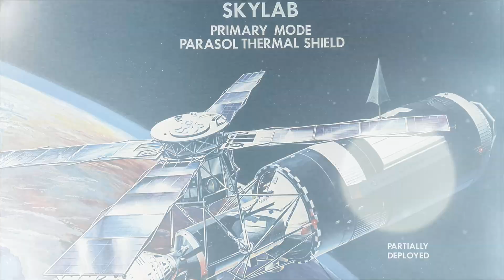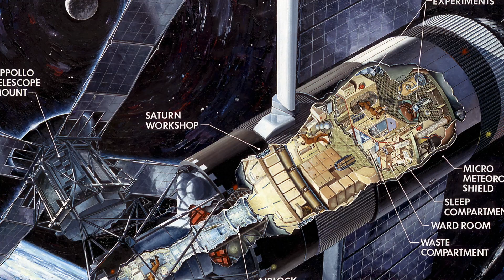What Doomed America's First Space Station? 🛰️ Skylab's Fall!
🗓️ 45 years ago, America's first space dream became a fiery nightmare.  Join @BeyondEarthBuckleUpas we explore the dramatic story of Skylab, humanity's first space station.  We'll delve into the groundbreaking research conducted onboard, the unexpected challenges that arose, and the desperate attempts to save this orbiting marvel.

🌎 Did a silent threat from Earth's atmosphere or a mischievous nudge from the sun seal Skylab's fate?

🔎 Unravel the mysteries and the valuable lessons learned from Skylab's fiery descent.

Check out the SHORT!
🗓️ 45 years ago, on July 11th, 1979, the first American space station, Skylab, dramatically reentered Earth's atmosphere. This historic event saw Skylab's debris scatter across the Indian Ocean and parts of Australia.

Image Credits:
Switchback of the Sun
By NASA's Goddard Space Flight Center/Conceptual Image Lab/Adriana Manrique Gutierrez -
Major Solar Flare
NASA/GSFC/Solar Dynamics Observatory
Australian Map
By Australia_relief_map.jpg:
Space Shuttle Atlantis Move
Photo Credit: (NASA/Bill Ingalls)

🚀 Calling all space enthusiasts and science sleuths!  The Sun's been blasting radio waves for decades, but where exactly do they come from?
Buckle up with    @BeyondEarthBuckleUp as we dive into the ingenious CURIE mission, a pair of miniature spacecraft on a giant mission to unravel this solar whodunit!

🚀 Buckle up, space explorers!  We all know Saturn for its iconic rings and vibrant blue hues... but hold on!  There's a mind-blowing secret hiding beneath that familiar image.  Saturn's atmosphere is actually a pale yellow!

🔭 Ever wondered what that fuzzy "star" is in Orion's mighty sword? It's the Orion Nebula, a colossal cloud where future suns ignite! Join us on  @BeyondEarthBuckleUp   as we travel 1,350 light-years away to explore this cosmic cradle. Witness the dramatic interplay of gas and dust sculpted by young stars, forming pillars and gaseous cliffs.

🚀 Journey Beyond Our Solar System: Unveiling the Secrets of Exoplanets!
🔎 Have you ever gazed at the stars and wondered if there are other worlds out there? The universe is teeming with countless possibilities, and exoplanets - planets orbiting stars beyond our solar system - are a key part of that story!

🦀 The magnificent Crab Nebula, a swirling cloud of gas and dust born from a colossal explosion, has captivated astronomers for centuries. But thanks to the incredible James Webb Space Telescope, we're rewriting its story!

💫 Join us as we dive into the incredible images captured by Lucy during its flyby of the smallest main-belt asteroid ever encountered, Dinkinesh. Not only did Lucy capture the most detailed view of this tiny world yet, but it also revealed a shocking secret – a tiny moon named Selam (meaning "peace" in Amharic)!

🚀 Buckle up for a cosmic light show!  Have you ever heard of a magnetar?  Imagine a super-dense neutron star with a mind-blowing magnetic field, a billion times stronger than anything on Earth. Now picture one throwing a tantrum in a galaxy 12 million light-years away!

🚀 Unveiling the Golden Record: A Message to Aliens from Earth!
🛰️ Have you ever wondered what message we sent into deep space on the Voyager spacecraft? Buckle up, space explorers, because in this video we're diving deep into the Golden Record cover, a fascinating time capsule launched in 1977!